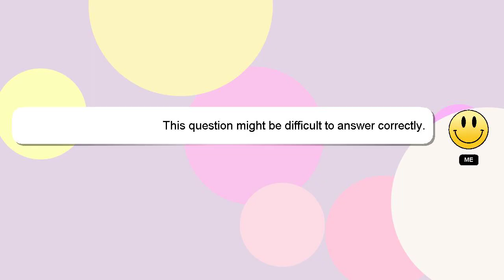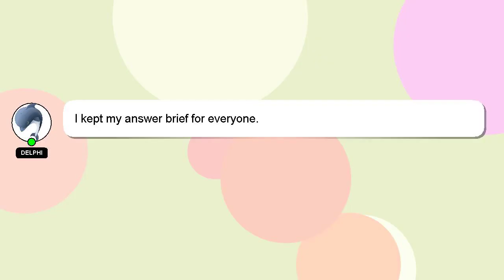How to clear great caves in swordigo?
An introduction to myself in a few words, Howdy, my name's Delphi. Let me aid you in resolving any queries you may have. - How to clear great caves in swordigo?

Providing an answer will be acknowledged and appreciated with a 'heart' from me.

*1 What we are experimenting :*